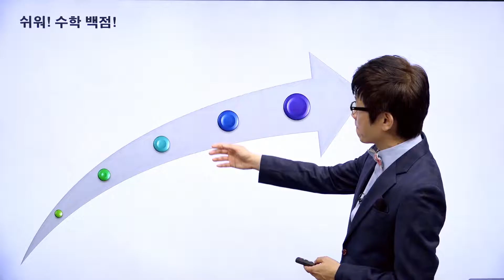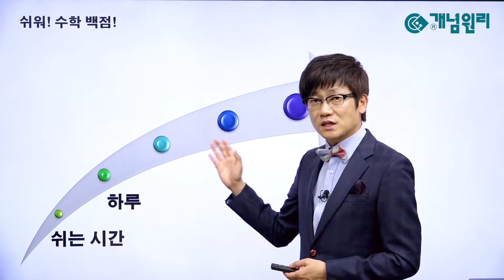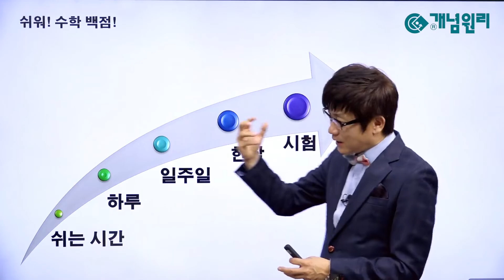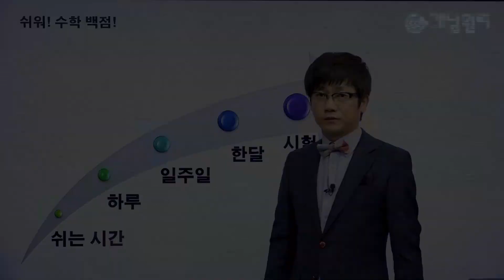[개념원리] 3분 만에 이해되는 수학 공부법 - 2. 100% 100점 맞는 방법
쉽게 가르치는 선생님 No.1 Easy訓 쌤!의
3분 만에 이해되는 수학 공부법! 2. 100% 100점 맞는 방법

수학은 이지이지♬
★개념원리 이지훈 선생님 홈 바로 가기